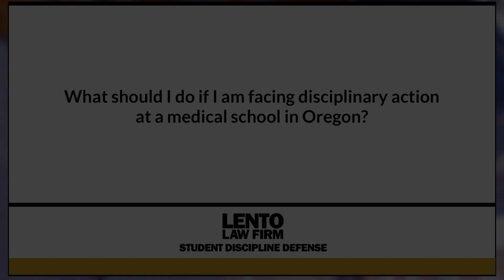What Should I Do if I am Facing Disciplinary Action at a Medical School in Oregon?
Expert attorney answers questions about academic misconduct, Title IX, and other student disciplinary issues. In this video we asked, 'What Should I Do if I am Facing Disciplinary Action at a Medical School in Oregon?'.
Ask The Attorney (0:01)
Expert Answer (0:05)